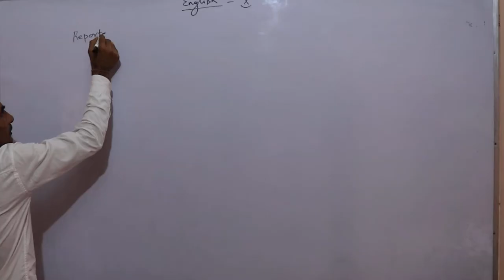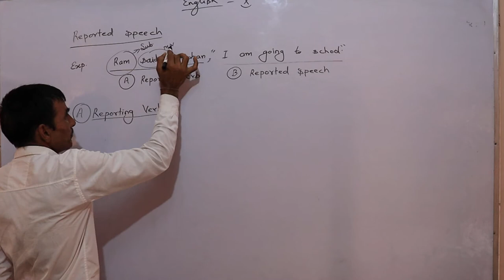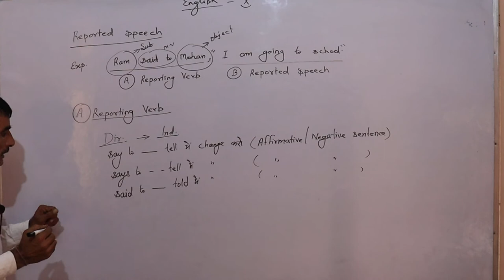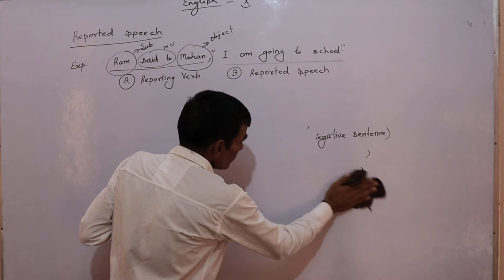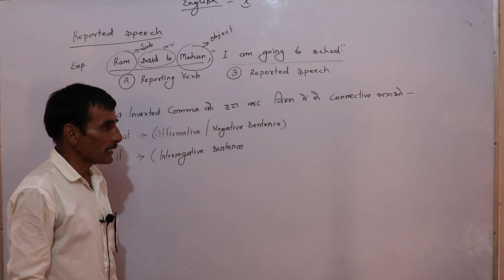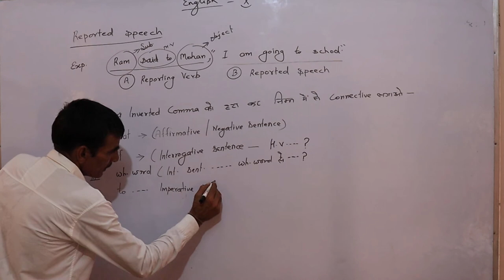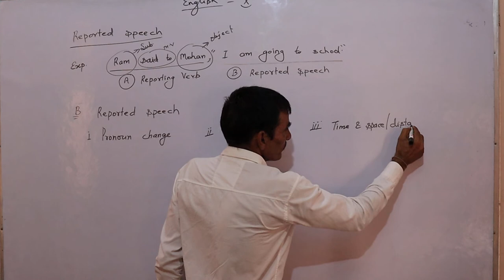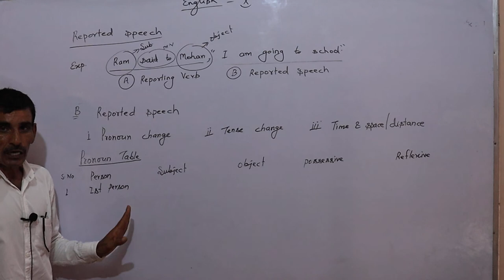Passive Reporting Speech Part 1 English Grammar By Chhabil chand sir shri shyam school bhadra